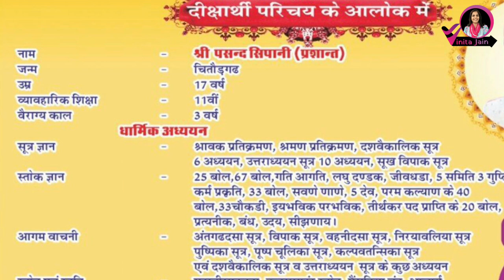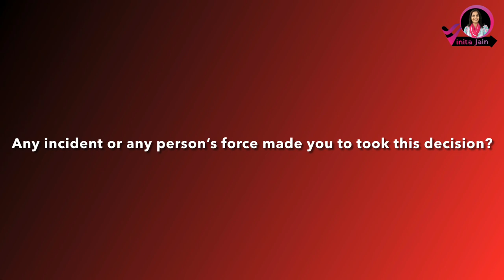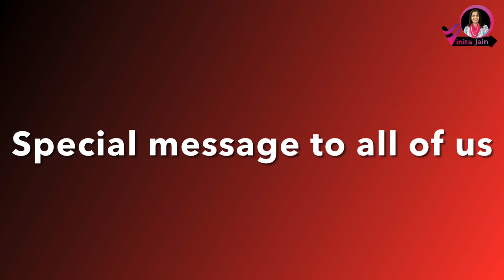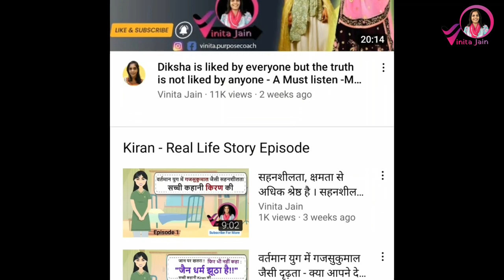Mumukshu Pasand Sipani se Vartalap - Why Diksha is the most superior thing in the world?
Listen to him to clearly understand what does materialistic world offers for us?

Some popular sessions link :-

पिता की प्रभु भक्ति से हुई बच्चों में प्रभु से प्रीत।अब लेंगे दीक्षा - Mumukshu Naman & Aditi